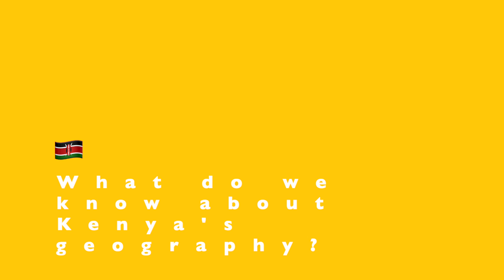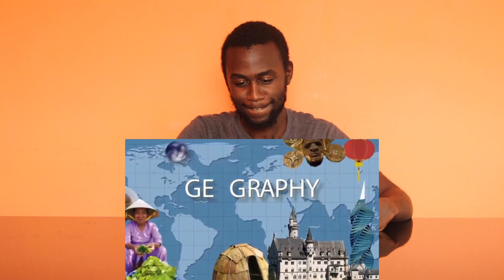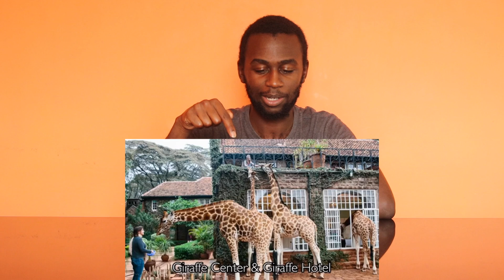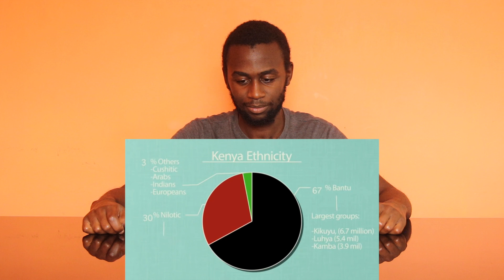🇰🇪Geography Now! Kenya (Reaction Video) Yo I've never eaten insects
First of all I would like to say I enjoyed doing the geography now Kenya reaction even though there were lots and lots of inaccuracies. I also spoke a bit about my country's geography and gave a little bit of general info before the reaction. Kenya's geography, people and culture is interesting and obviously there's no place like home. Anyways I hope everyone enjoys the reaction.

If there are any Kenyan music, history or geography reactions you want to see, leave suggestions in the comments. And also Tanzanian, Congolese, Somali and Ethiopian music reactions.

Title:  Geography Now! Kenya
Publisher: Geography Now

Title: A Good Day On the African Planes
Artist: Doug Maxwell, Media Right Productions
Genre and Mood: Happy + Cinematic MUSIC

0:00 Intro
1:40 What do we know about Kenya's geography?
8:46 Geography now Kenya reaction
32:35 Geography now Kenya General comments